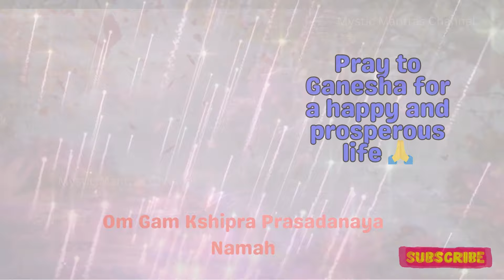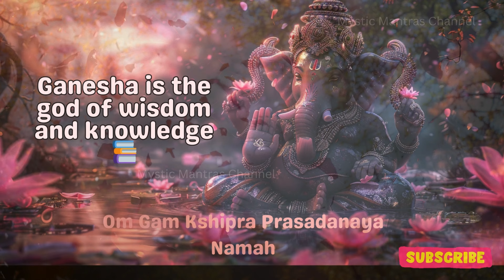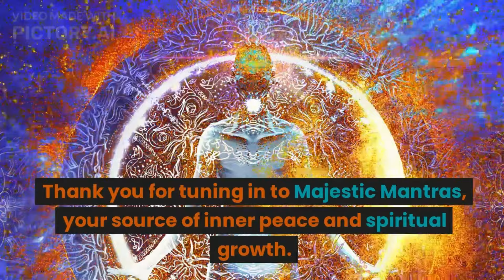Om Gam Kshipra Prasadanaya Namah - For Quick Resolution of Obstacles and Granting of Blessings.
Om Gam Kshipra Prasadanaya Namah" is a mantra dedicated to Lord Ganesha, and chanting it is believed to bring various benefits:

Swift Resolution of Obstacles: The mantra is said to remove obstacles quickly, enabling smoother progress in endeavors.
Blessings of Lord Ganesha: Chanting this mantra invokes the grace and blessings of Lord Ganesha, the remover of obstacles and bestower of success.
Speedy Manifestation of Desires: It is believed to accelerate the fulfillment of one's wishes and desires.
Promotion of Inner Peace: The vibrations of the mantra are thought to calm the mind and promote inner peace and tranquility.
Enhanced Focus and Clarity: Regular chanting may improve concentration, mental clarity, and decision-making abilities.
Spiritual Growth: It can deepen one's spiritual connection and aid in personal growth and development.
Remember, the effectiveness of the mantra often depends on one's faith, sincerity, and regular practice.